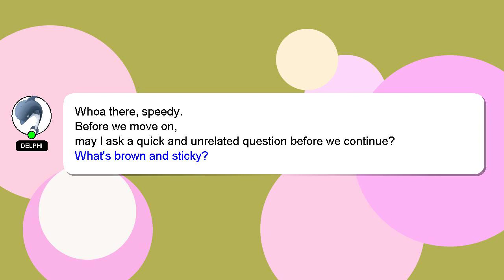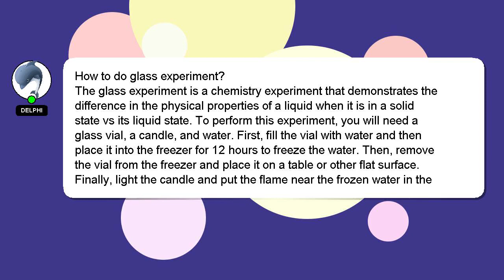How to do glass experiment?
An introduction to myself in a few words, Hello, I am Delphi. I am capable of providing answers to your questions. - How to do glass experiment?

I am available to answer your more detailed queries via comments or chat. I will express my appreciation for your answer by 'hearting' it.

*1 What we are experimenting :*